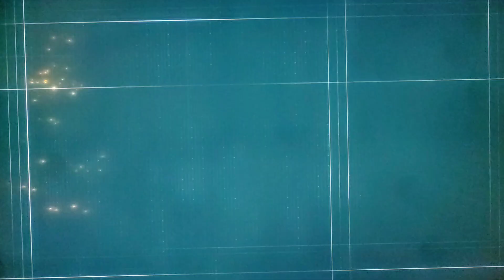revisiting assassins creed syndicate exploring the city of london